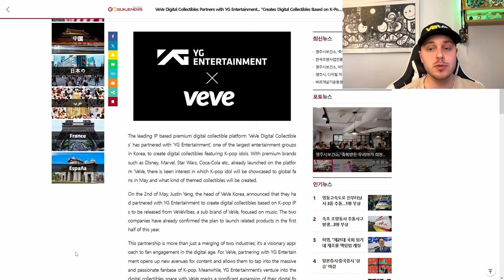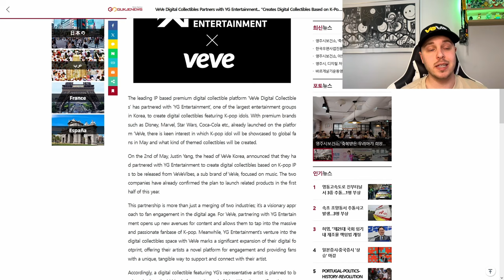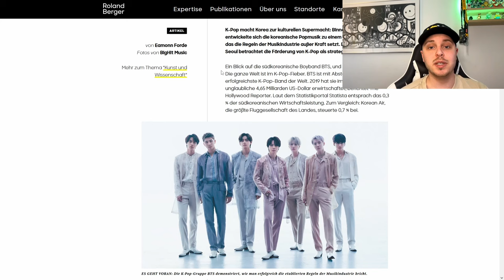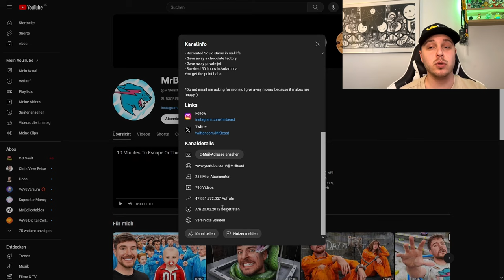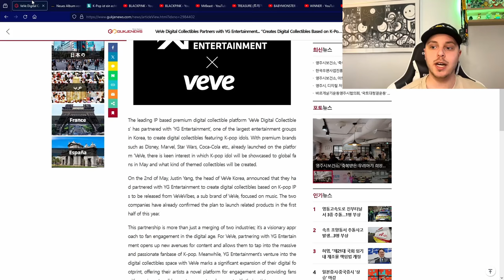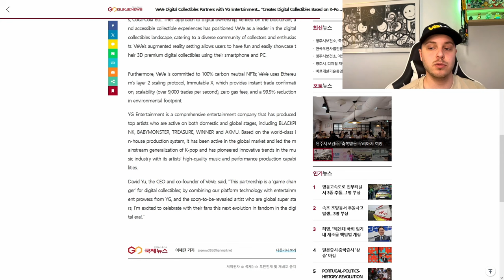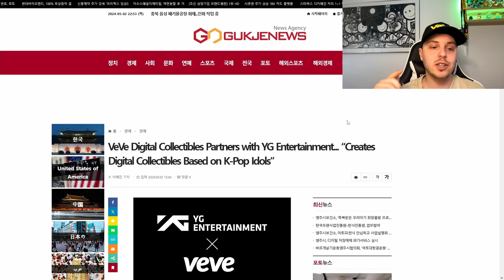K-POP Digital Collectibles kommen + neues VeVe Produkt! | VeVe News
↪️ Die Firma YG Entertainment (K-POP Label) bringt zusammen mit VeVe Digitale Sammlerstücke raus! Diese werden unteranderem von @BLACKPINK  sein!